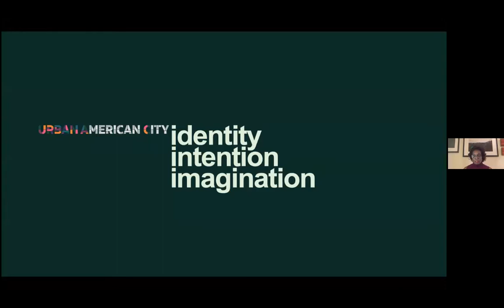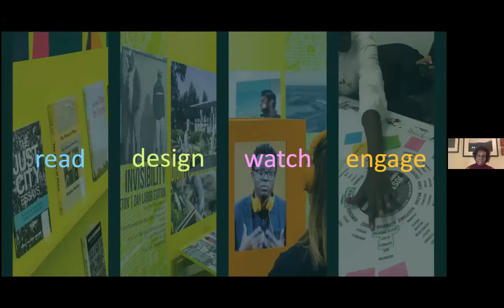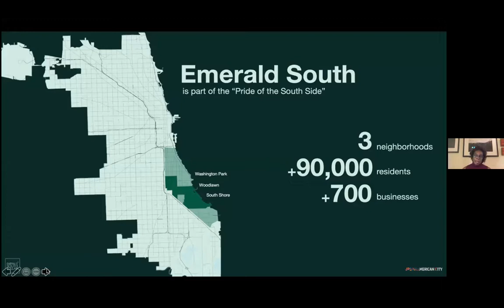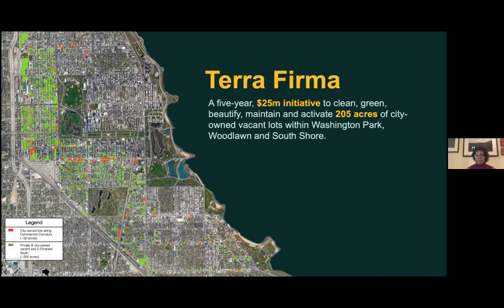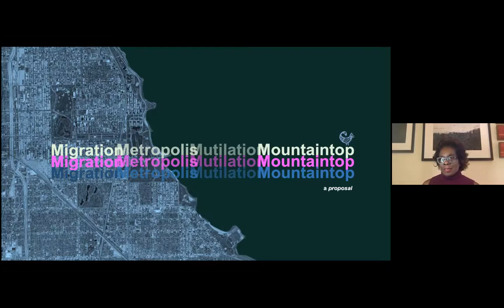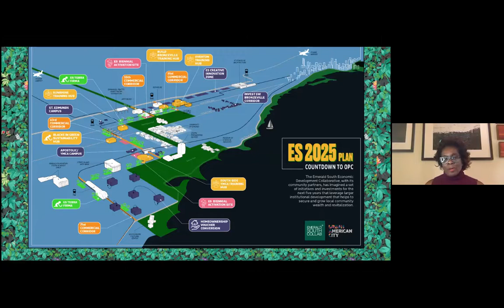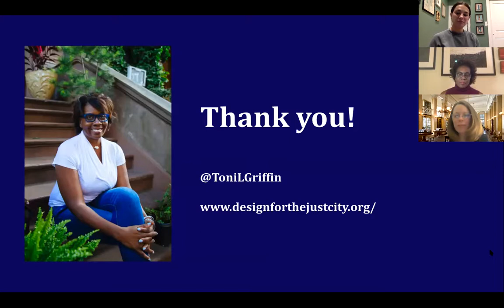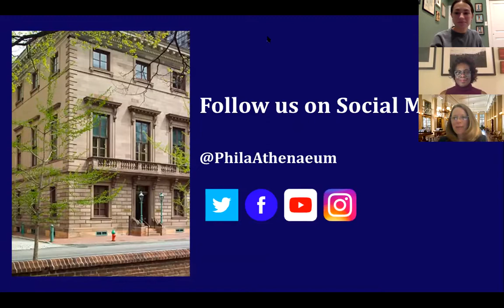Design and the Just City with Toni Griffin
Zoom presentation given for the Athenaeum of Philadelphia on March 10, 2021
Would we design better places if we put the values of equality, inclusion or equity first? If a community articulated what it stood for, what it believed in, what it aspired to be — as a city, as a neighborhood — would it have a better chance of creating and sustaining more healthy, vibrant place with positive, economic, health, civic, cultural and environmental conditions? Imagine that the issues of race, income, education and unemployment inequality, and the resulting segregation, isolation and fear, could be addressed by planning and designing for greater access, agency, ownership, beauty, diversity or empowerment. Now imagine the Just City: the cities, neighborhoods and public spaces that thrive using a value-based approach to urban stabilization, revitalization and transformation. Imagine a set of values that would define a community’s aspiration for the Just City. Imagine we can assign metrics to measure design's impact on justice. Imagine we can use these findings to deploy interventions that minimize conditions of injustice.